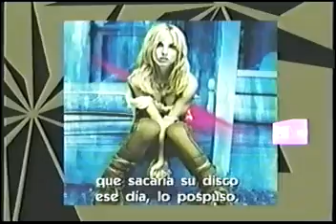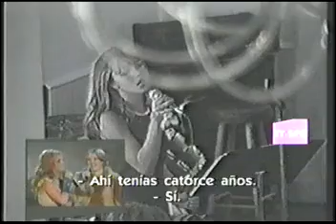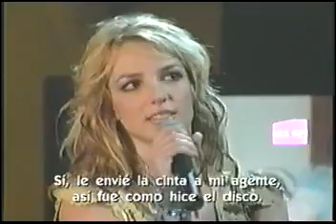total britney live parte 1